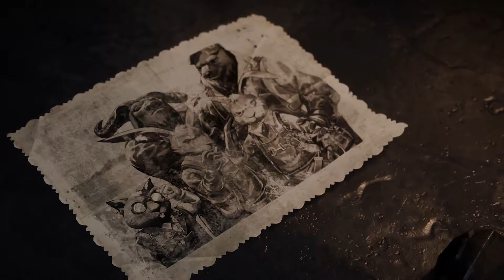F.I.S.T.: Forged In Shadow Torch - "Limited Edition" Launch Trailer (2022.09.06)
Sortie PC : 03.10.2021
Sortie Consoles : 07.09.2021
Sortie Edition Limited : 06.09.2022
Plateforme : PS4, PS5, Switch
Dev : TiGames
Edit : bilibili & Microids